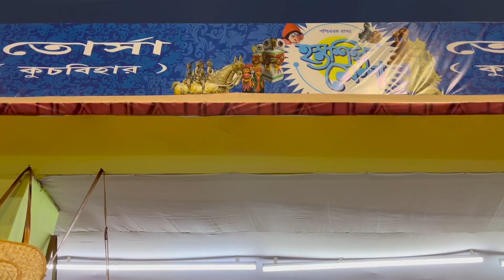Hosto Shilpo Mela 2022 || হস্তশিল্প মেলা॥ Bengal Handcraft Fair Eco Park